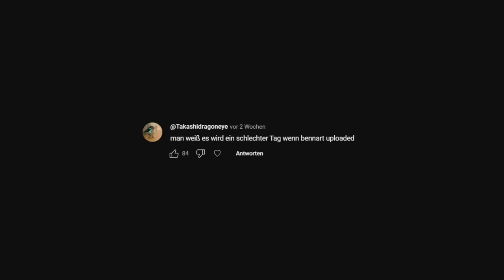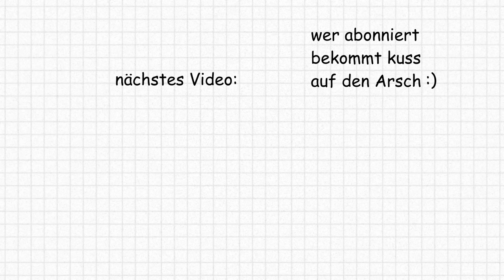GENDER REVEAL PARTY GEHT SCHIEF 💀